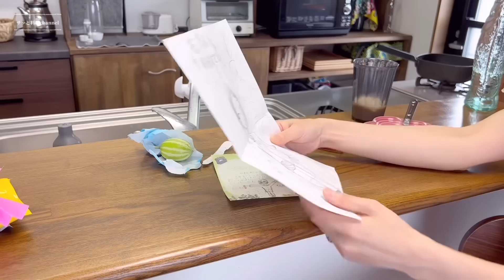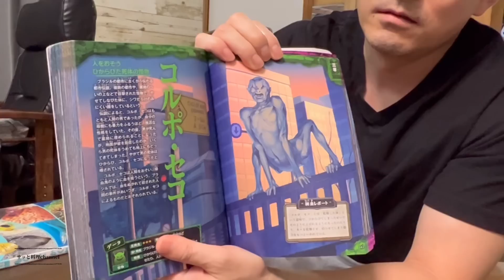【簡単晩ごはん】アラフォー主婦が自分の誕生日に作った簡単な晩ごはん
この日は自分の４０才の誕生日でした☺️
パーティーはもう先に終わっていたのですが、せっかくなので
少しパーティーメニューにしてみました😁

【メニュー】

○具なしピザ生地
　　・・・米粉、片栗粉、塩、砂糖、ベーキングパウダー、オリーブオイル
○チキンとほうれん草のシチュー
　　・・・バター、もも肉、ほうれん草、水、コンソメ、牛乳、塩胡椒
○バターコーン
　　・・・バター、砂糖、塩胡椒
○キノコのカレー炒め
　　・・・オリーブオイル、ニンニク、塩胡椒、カレーパウダー
○トマトバジル
　　・・・トマト、オリーブオイル、塩
○アボカドサラダ
　　・・・アボカド、レモン汁、卵、塩胡椒、マヨネーズ、ニンニク
○豆のマリネ
　　・・・ミックスビーンズ、砂糖、ポン酢、オリーブオイル

以上７品

動画の最後は食卓風景とプレゼントサプライズ、全力父ちゃんです☺️